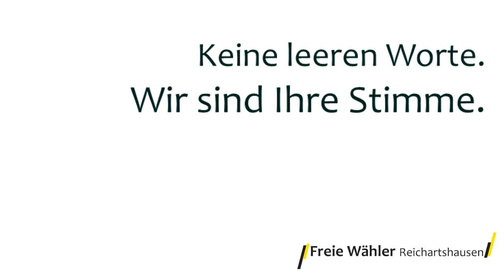Freie Wähler: Gemeinderat Reichartshausen 2014 (Keine leeren Worte)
Spot der Freien Wähler zur Gemeinderatswahl Reichartshausen am 25. Mai 2014.